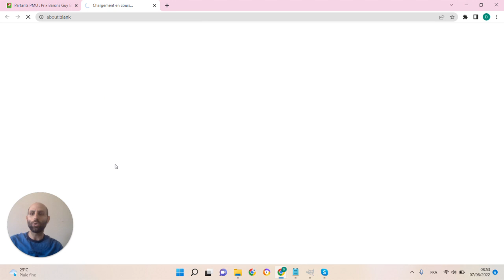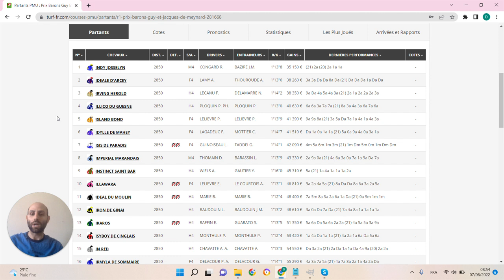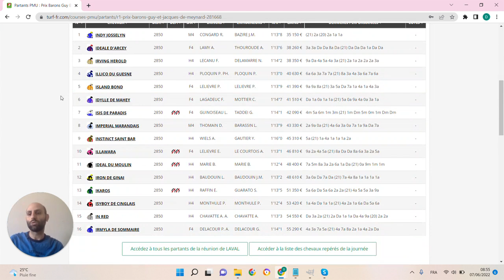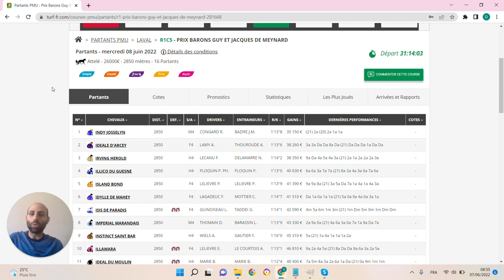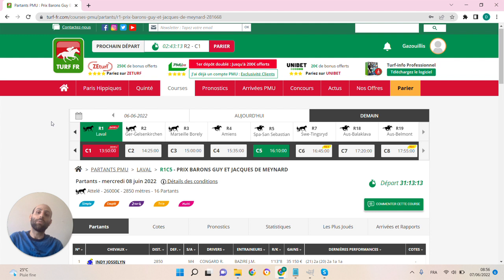🔥1 jour 1 pari 🔥 Pronostic du 08/06: Bien parier et gagner aux courses hippiques !